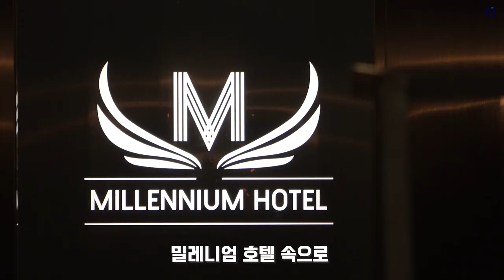[박훈,박민정,태원석] 아무도 모른다 촬영 비하인드🎬 | 이들이 얼매나 귀여운지 (아무도 모른다).. 밀레니엄 호텔 악당즈-😎